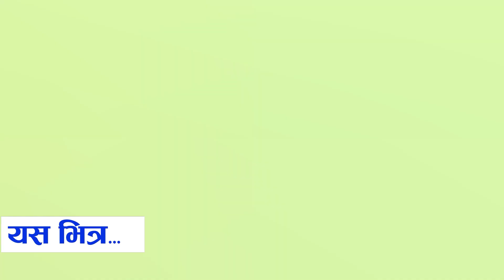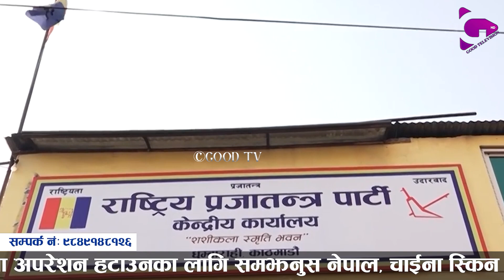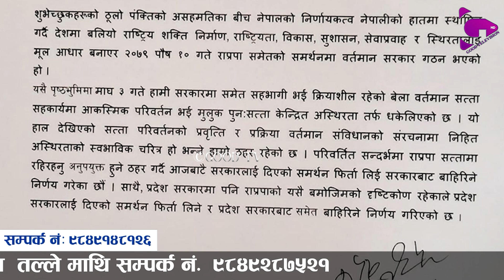फेरी अर्को प हि रो राजनितिमा | पृथ्वी सुब्बाले एमालेको बचाउ गर्दा ज्ञानेन्द्र र लिङ्देनले यसो भने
Host:Dipendra Regmi
Edit/Camera:Dipendra Regmi